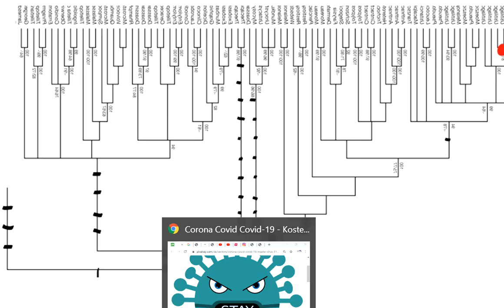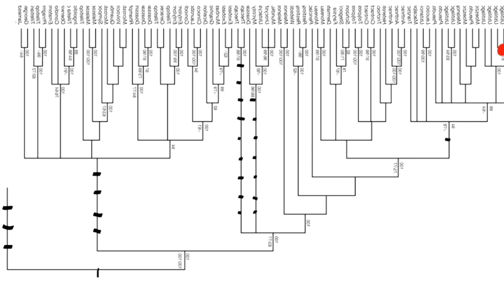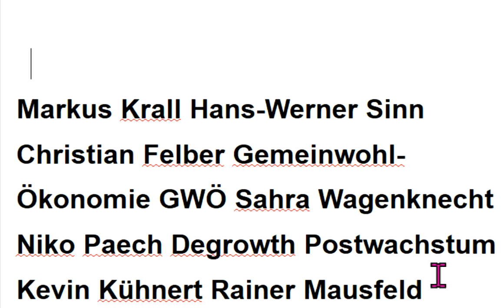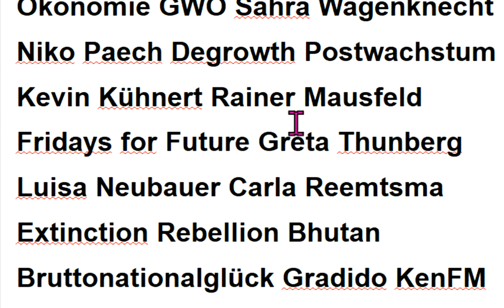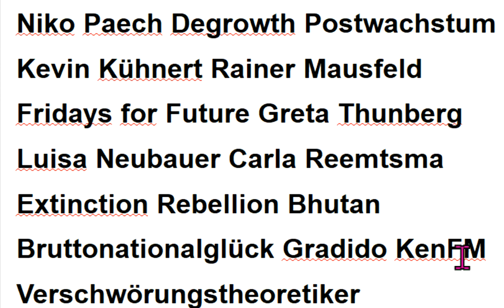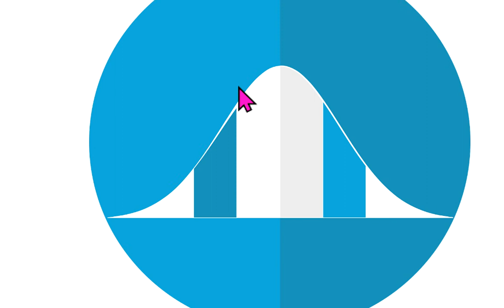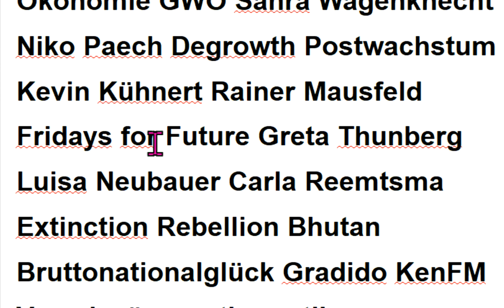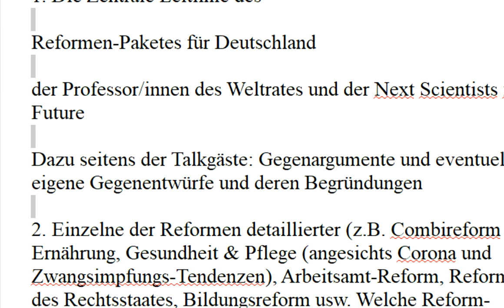Corona Gefährliche Irrtümer von AfD Extinction Rebellion Niko Paech Markus Krall Fridays for Future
498 Christian Felber GWÖ Greta Thunberg KenFM Carla Reemtsma Luisa Neubauer Hans-Werner Sinn Gradido Verschwörungstheoretiker Degrowth Gemeinwohl-Ökonomie Postwachstum Bhutan Bruttonationalglück . - Permakultur Cradle2Cradle Bonobo-Kommunismus Quelle Greta Thunberg Fridays for Future Markus Krall Christian Felber Gemeinwohl-Ökonomie GWÖ Hans-Werner Sinn Gradido Cradle2Cradle Permakultur Bhutan Bruttonationalglück Sahra Wagenknecht Niko Paech Kevin Kühnert Rainer Mausfeld Luisa Neubauer Carla Reemtsma Postwachstums-Ökonomie Degrowth Bonobo-Kommunismus Andreas Michalsen Max Otte hans-georg maaßen WerteUnion ulrike herrmann Atlas Initiative Dr. med. Rüdiger Dahlke Scientists for Future KenFM Jörg Spitz Karl J. Probst Bürgerliche Revolution Ernst Wolff Corona Covid 19

MfG

Kostenlose Telefon-Konferenzen weltweit:
8-stelliger beliebiger Einmal-Zugangs-Code